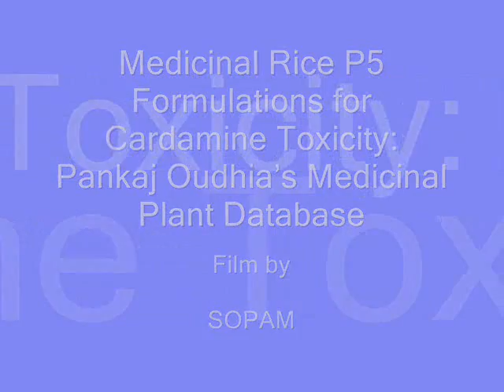Medicinal Rice P5 Formulations for Cardamine Toxicity: Pankaj Oudhia's Medicinal Plant Database